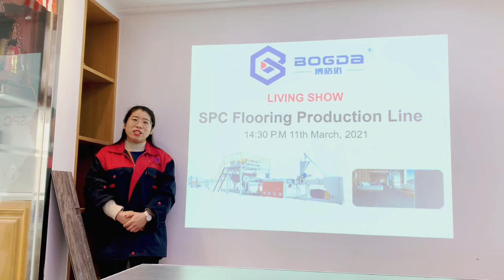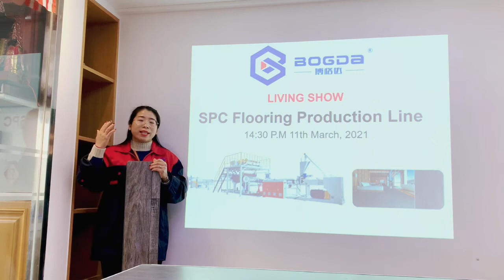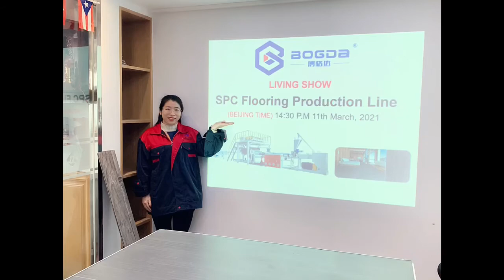SPC Flooring Production Line Live Preview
At 14:30 Beijing time, Bogda will bring a live broadcast of the on-site work of the SPC floor production line